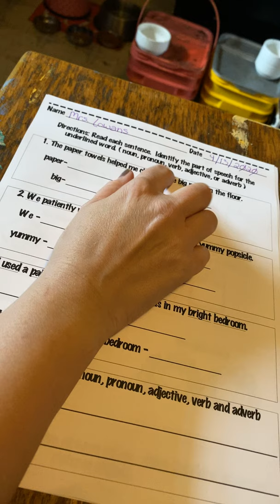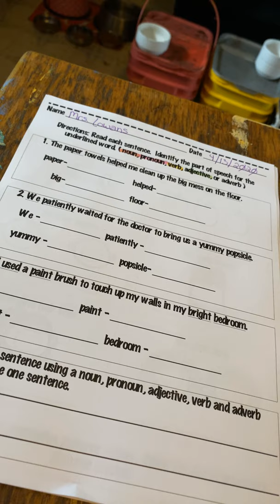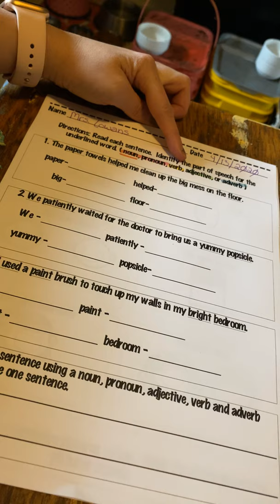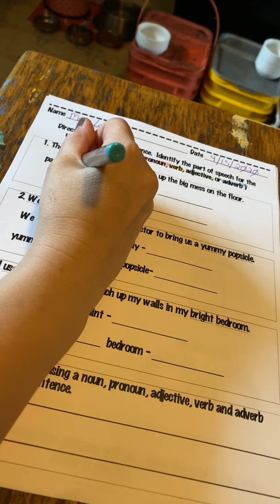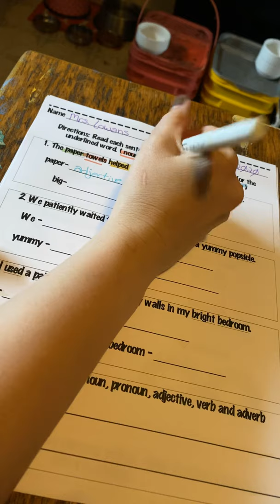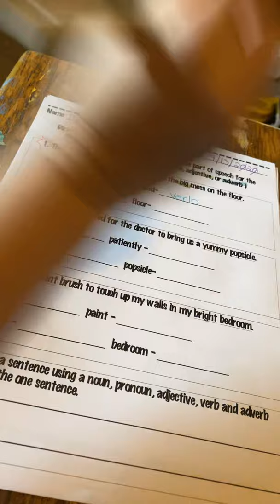Grammar page for 4/13/2020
Grammar worksheet directions for third-grade